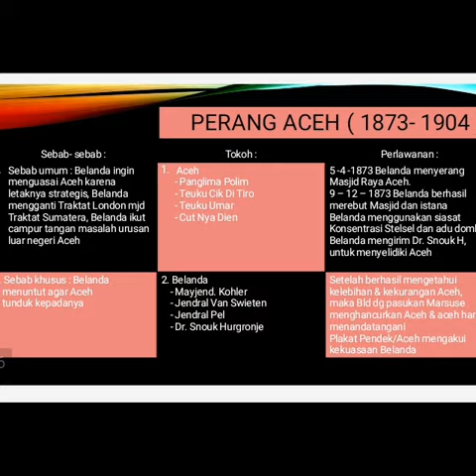"sejarah perlawanan setelah 1800"